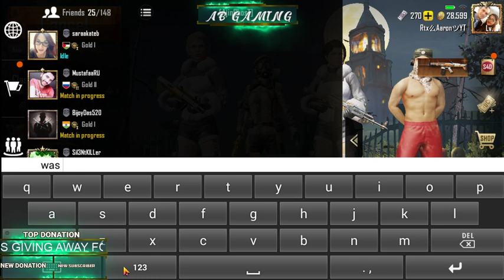SEASON 4 PUSH